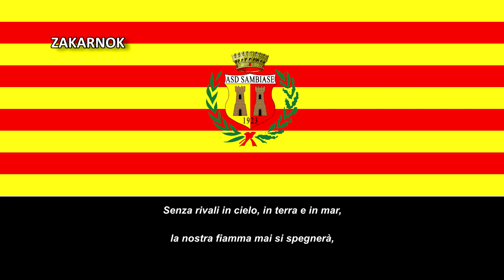Himno de la ASD Sambiase Lamezia (Inno ASD Sambiase Lamezia)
Página oficial del club:
El Sambiase Lamezia 1923 es un club de fútbol italiano con sede en Lamezia Terme, Calabria.